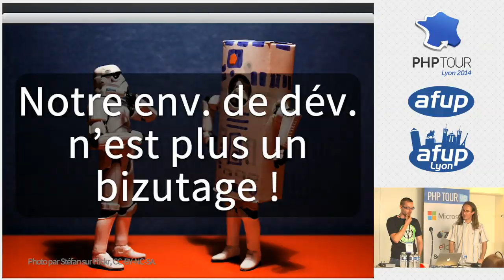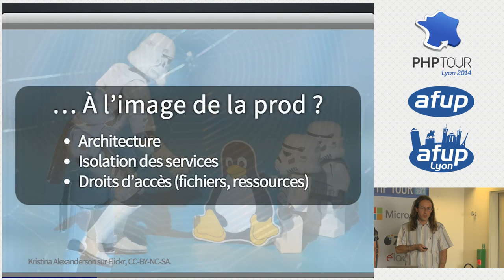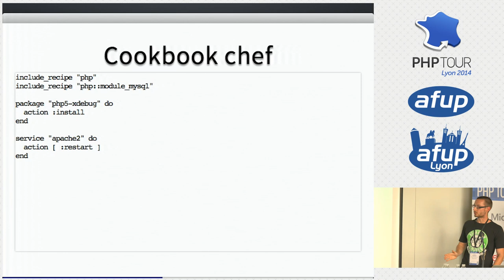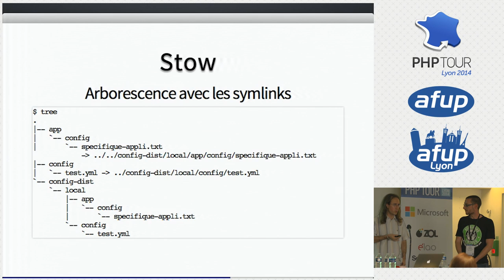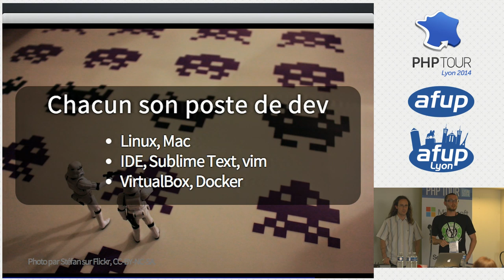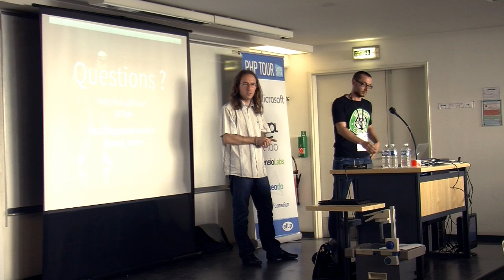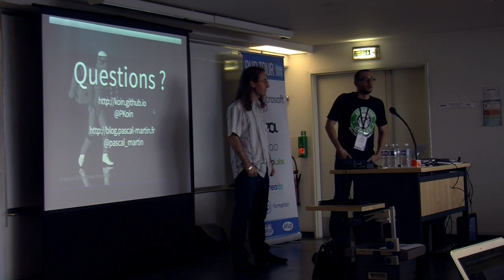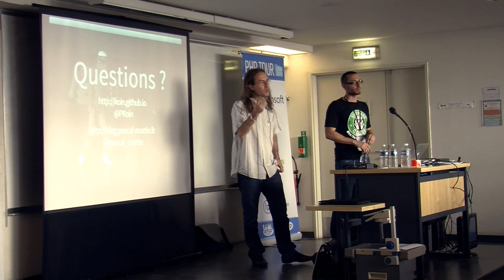Notre environnement de développement n'est plus un bizutage ! - PHP tour Lyon 2014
Pascal MARTIN , Julien Fusco

Lors que nous avons commencé à travailler sur notre plate-forme, nous avons hérité d'applications développées en externe, quasiment déployées en production, à l'architecture mal documentée. A partir de là, nous avons tant bien que mal installé nos environnements de développement. Pas de vagrant, pas d'automatisation : juste des notes sur un wiki. Nous avons commencé à grandir, et avec notre plate-forme multi-composants qui avait évolué, nos nouveaux collègues ont bataillé plusieurs semaines avant de pouvoir participer ! Alors, nous avons réfléchi : comment intégrer de nouveaux développeurs ? Comment travailler sur des environnements ressemblant suffisamment à la production pour éviter les pièges les plus communs ? Depuis, nous avons automatisé et virtualisé, à l'aide de Chef, Vagrant et Docker. Nous y avons gagné des environnements plus fiables et mieux maitrisés. Nos nouveaux collègues ne dépriment plus pendant deux semaines à leur arrivée, nous avons plus de libertés d'expérimentation. Et, bonus, nous les réutilisons pour notre plate-forme de tests !